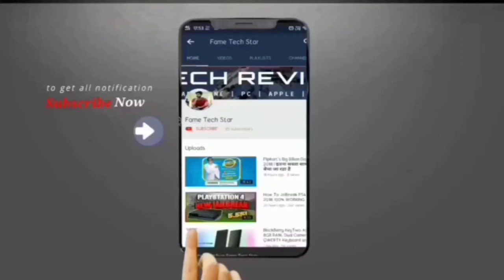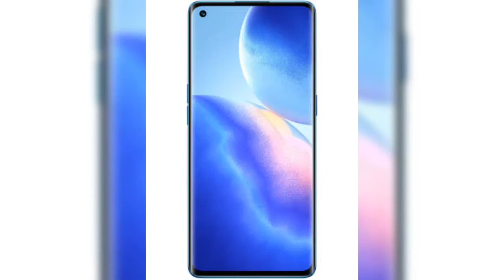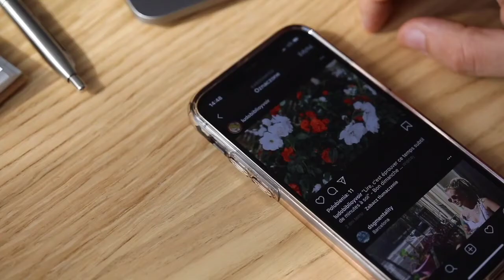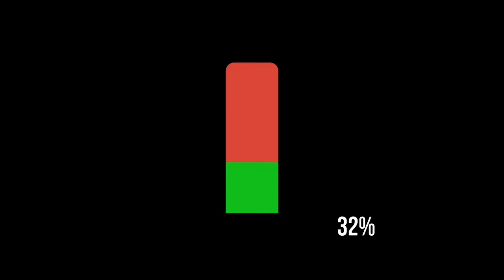Vivo Y72 ( 5G) Unboxing & First'Look 🔥🔥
guys aaj ki is video mein main aapse a Vivo y72 5G phone ki unboxing ke sath uski first look dikhaiye to aapko yah phone jarur achcha lagega han agar aapane is Phone ko acche tarike se kahe dekha is Phone ko samjha ki Soni of council of kosali mein kya bataya hai hi full explain Kiya iski details Tu video acchi lagi ek like jarur kar dena yah phone gaming ke liye best hai ya nahin iske bare mein ful explain Kiya Hai video acchi lagi to ek like kar de raha and channel ko subscribe kar dena .

Vivk y72 launch date
vivo y72 Price in Bangladesh
vivo y72